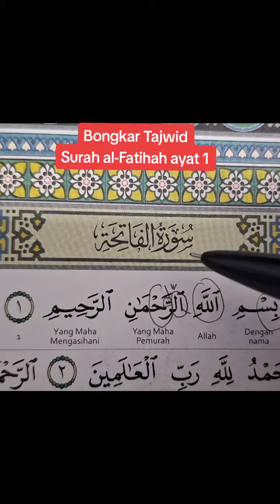Surah Alfatihah Ayat 1 Bongkar Tajwid